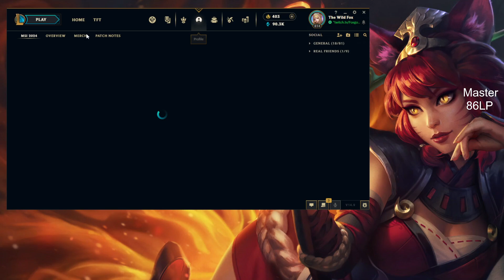THE AHRI LOSING STREAK IS OVER (Again)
Master-Tier Ahri Player from EUW-Server uploading Full Ahri Gameplay